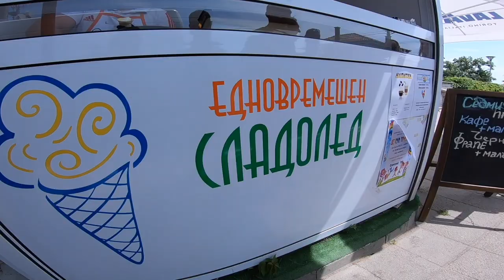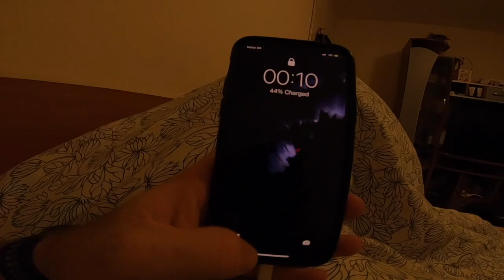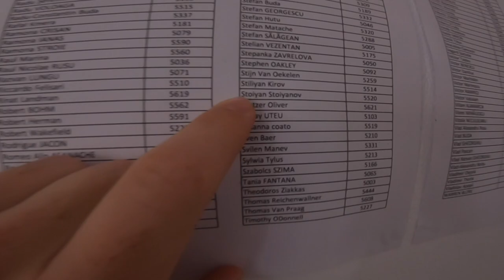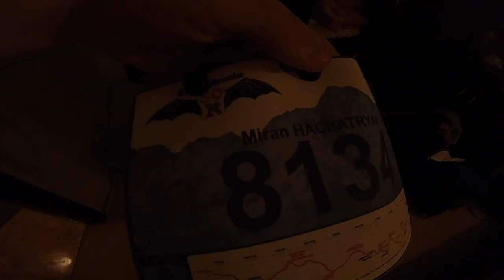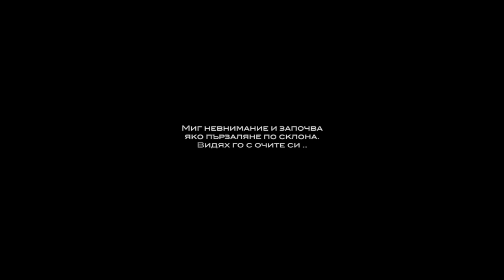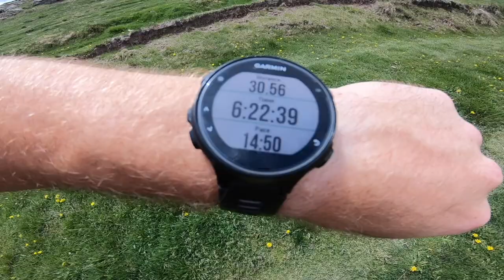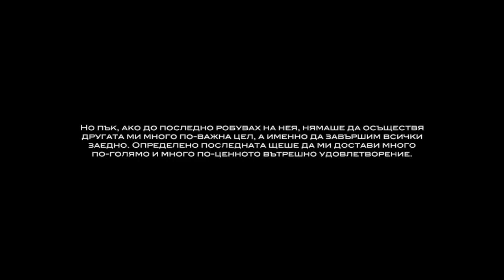Transylvania Ultra 2022 | 50 km | 3300 D+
Първото ми участие в планински ултрамаратон извън България.
Страхотният уикенд в Румъния ще бъде запомнен със страховитите снежни улеи в неописуемо красивите и величествени Карпати, както и с многото забавни моменти преди, по време и след състезанието..